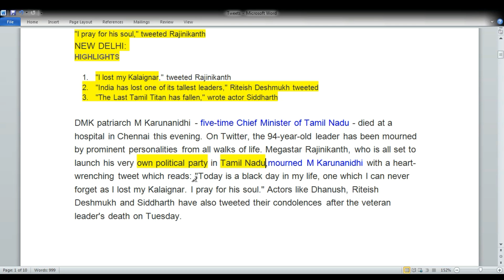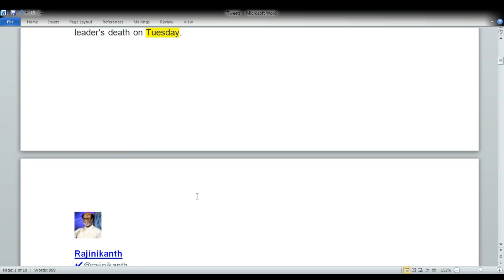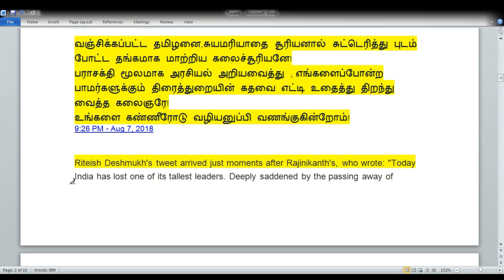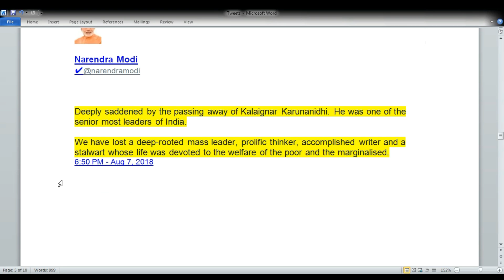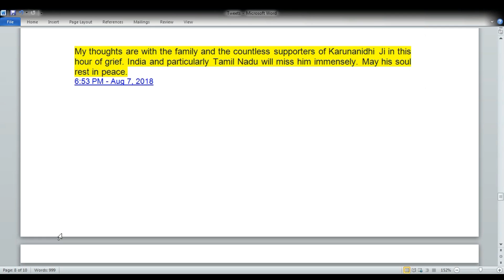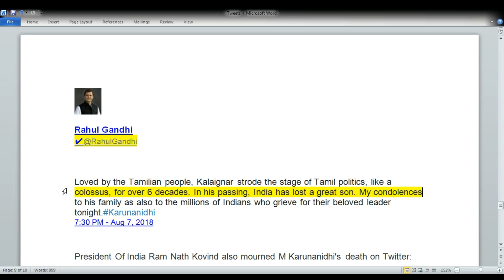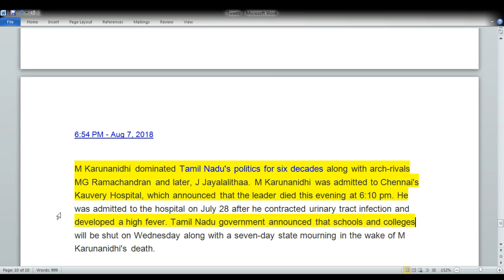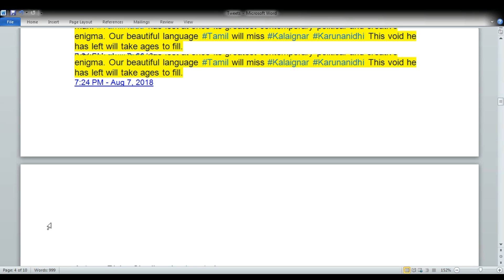Karunanidhi Dies. 'Black Day', Tweet Modi,Rajinikanth And Other Celebs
Karunanidhi dies. "Today is a black day in my life, one which I can never forget as I lost my Kalaignar. I pray for his soul," tweeted Rajinikanth
karunanidhi 95,
karunanidhi age,
karunanidhi and mgr,
karunanidhi about kamaraj,
karunanidhi biodata,
karunanidhi english speech,
karunanidhi expired today,
e karunanidhi pallavaram,
karunanidhi granddaughter,
karunanidhi gana,
h raja on karunanidhi,
m karunanidhi biography,
m karunanidhi movies,
m karunanidhi family tree,
karunanidhi real face,
karunanidhi rare video
karunanidhi death,
karunanidhi about sivaji,
m karunanidhi today news,
karunanidhi caste,
karunanidhi chief minister,
karunanidhi death flash news,
karunanidhi details,
karunanidhi date of birth,
karunanidhi dead news live,
karunanidhi daughter,
karunanidhi eyes,
karunanidhi english,
kalaignar karunanidhi,
karunanidhi expired,
karunanidhi family tree,
karunanidhi family photo,
karunanidhi family details,
karunanidhi history,
karunanidhi house,
karunanidhi jayalalitha,
karunanidhi kalaignar,
karunanidhi last speech,
karunanidhi life story,
karunanidhi report,
karunanidhi real news,
karunanidhi speech whatsapp status,
karunanidhi speech video,
karunanidhi tamil,
karunanidhi tamil nadu,
karunanidhi tv9,
karunanidhi taking oath as cm,
mu karunanidhi speech,
karunanidhi voice,
karunanidhi young age,
karunanidhi 94